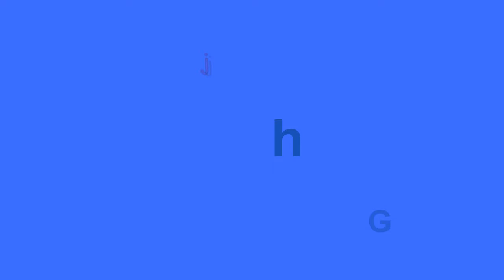Vidieo Model Project Based Learning Pada Hukum Archimedes M Kamal Abdul Ghofur